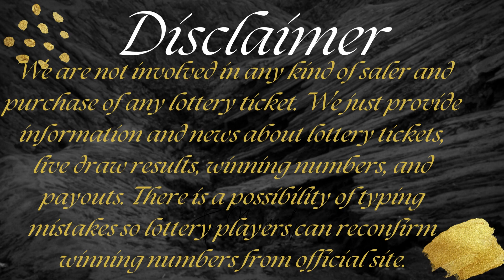Cash4Life Drawing Lottery Results 28 Jan, 2023 - Cash Ball - Winning Numbers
Today January 28, 2023, Find here uploaded Cash4Life Lottery Results, Top payouts, and winning numbers for today and past 30 days in this video.

The Multi State Lottery Association (MUSL) releases Cash4Life January 28, 2023, results for today. The Multi-State Lottery always conducts Cash 4 Life live drawings every day, at 09:00 p.m., EST.

1. IN Cash4Life Winning Numbers
2. MO Cash4Life Winning Numbers
3. MD Cash4Life Winning Numbers
4. PA Cash4Life Winning Numbers
5. FL Cash4Life Winning Numbers
6. NJ Cash4Life Winning Numbers
7. GA Cash4Life Winning Numbers
8. NY Cash4Life Winning Numbers
9. VA Cash4Life Winning Numbers
10. TN Cash4Life Winning Numbers

Also get quick Cash4Life Lottery live draw results, jackpot, Payout Prize, and game details in this video.

Important Note: For getting Quick and fast Cash4Life lottery live draw results, winning numbers, payouts, and news.